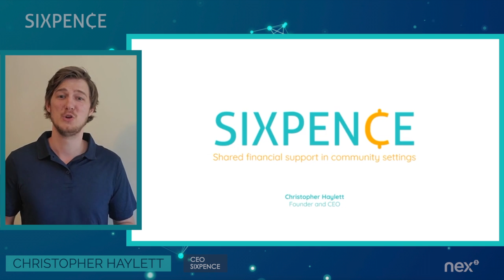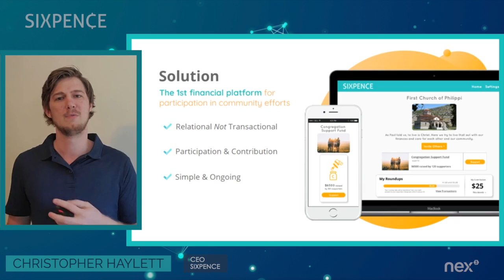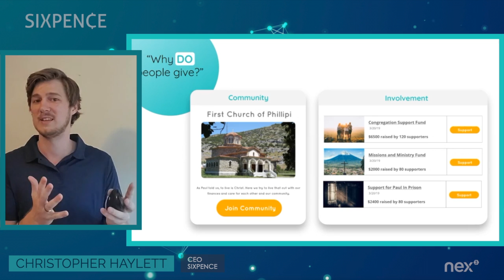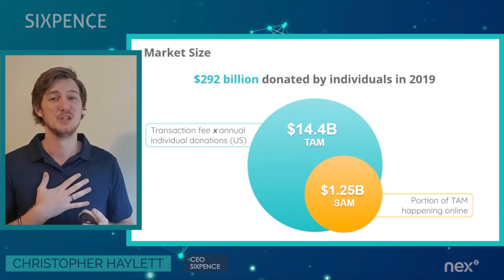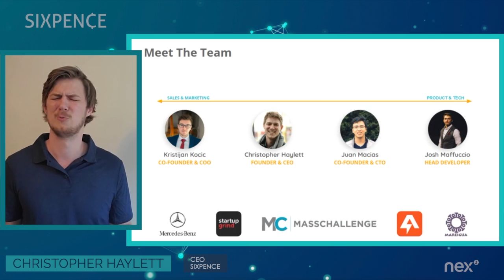Sixpence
Sixpence: Today there are apps to facilitate quick one-time transactions between people, whether in P2P payments or crowdfunding. But what exists for people to gather funds together for shared goals over time? Think group savings meets crowdfunding meets roundups (as popularized by Acorns) and you have Sixpence. Anyone can create a "Sixpence Jar" and then gather funds through one-time contributions or roundups, enabling people to steadily contribute to shared goals. PTO raising funds for a field trip? Create a jar and get parents rounding up. College roommates wanting to save together for a ski trip? Create a jar together and contribute with your own daily purchases. A family who wants to save together for an annual vacation? There can be a jar for that too. We're even adding a round-robin jar option that could be utilized for things like group debt repayment. This isn't P2P fintech, it's group fintech, and it's the best way for us to achieve financial goals together.

Nex Cubed’s FinTech Showcase is an invite-only event for active & accredited investors to hear pitches from the latest graduates of our FinTech Accelerator. Attendees will get a first look at the startups, meet the founders, and network with other top-tier investors, corporate strategists, and press.